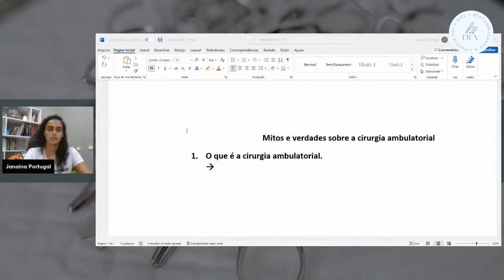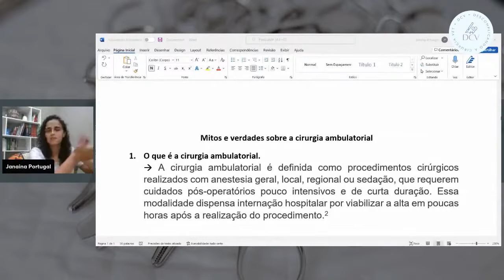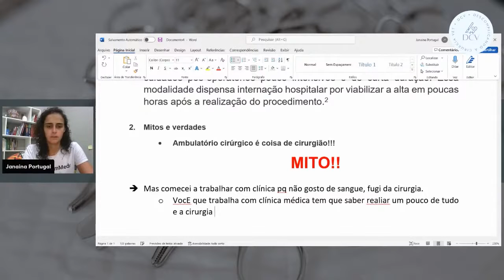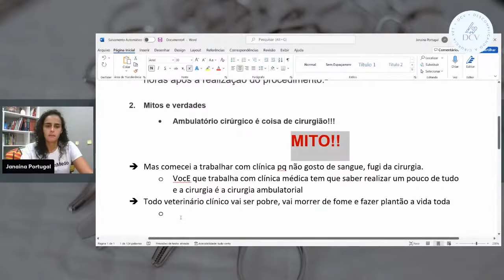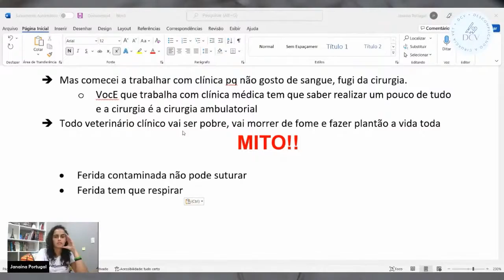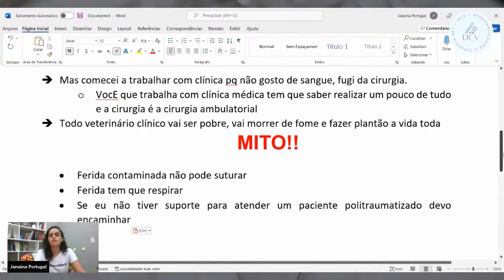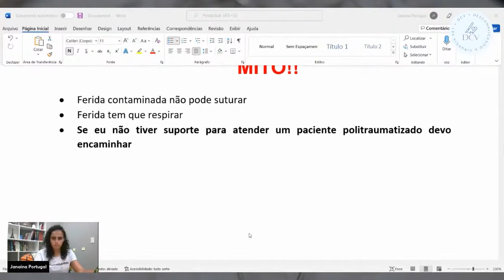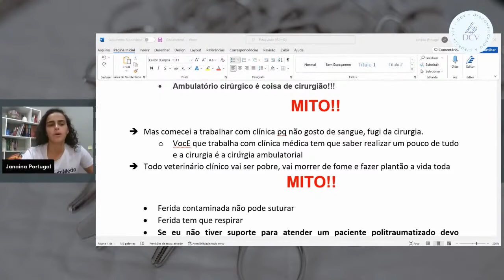AMBULATÓRIO CIRÚRGICO VET: MITOS E VERDADES que FACULDADE NENHUMA TE CONTA